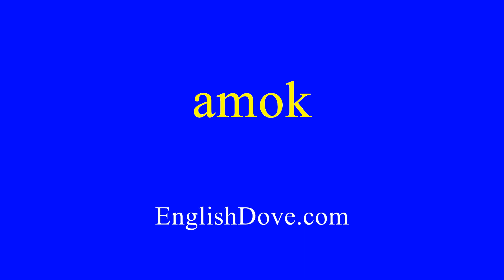How to pronounce amok in American English.